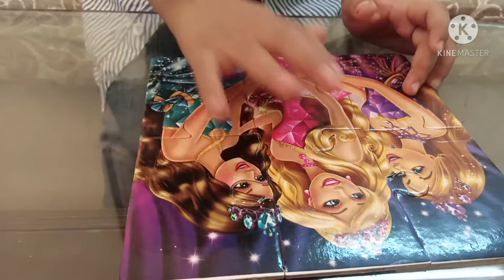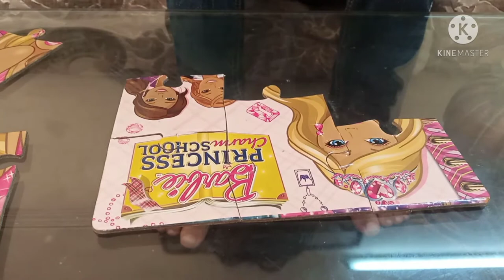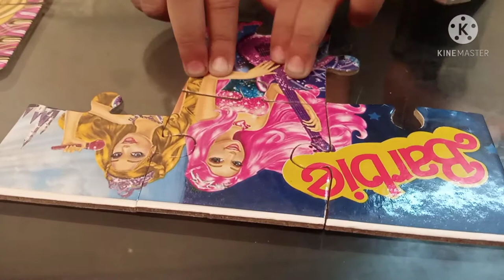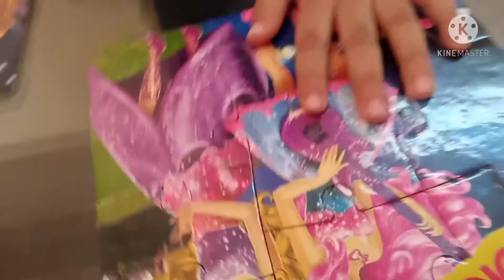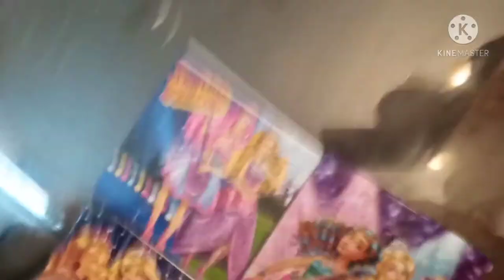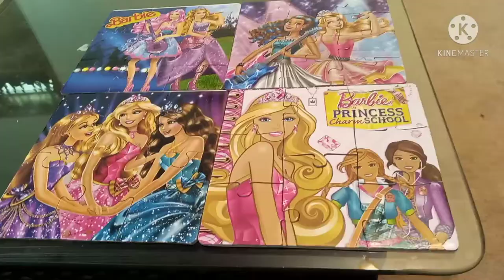Playing with Barbie Puzzle 🧩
My Younger sister buy a new Barbie Puzzle 🧩 game so i decided to show you this exciting game with you if you like this video please like share and subscribe our channel and press the notification bell for
new videoes